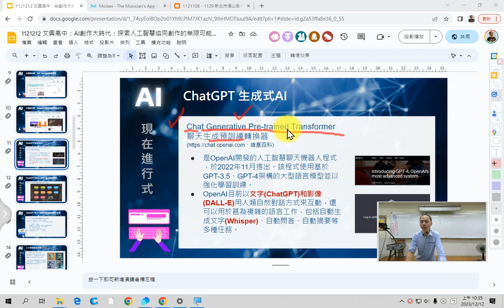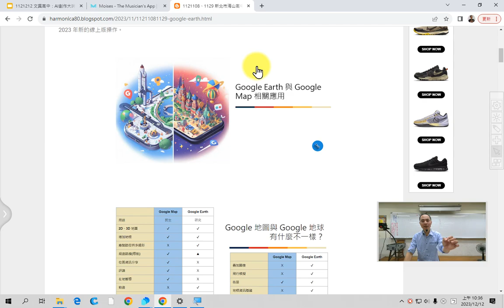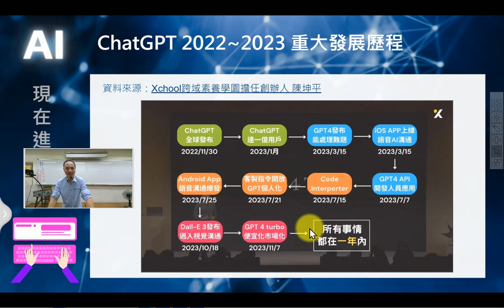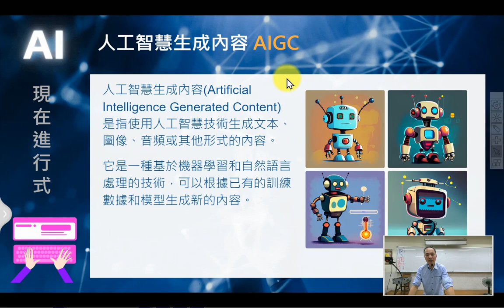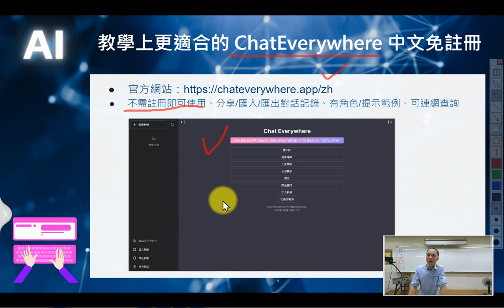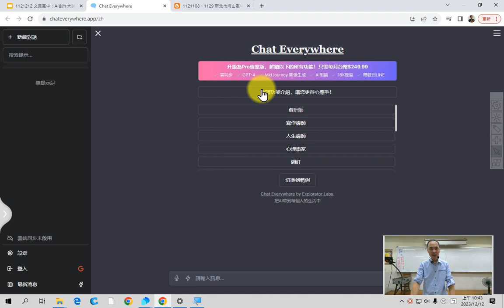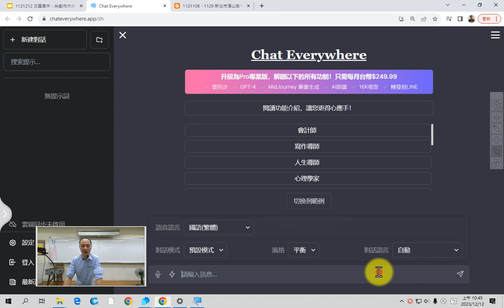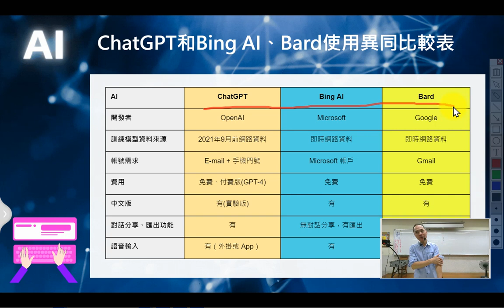02：生成式AI介紹與適合教育現場使用的Chateverywhere分享